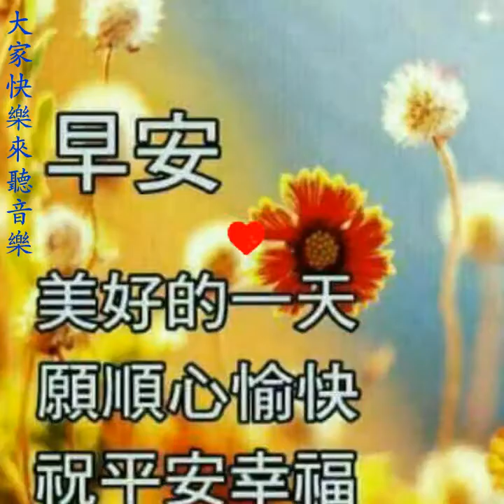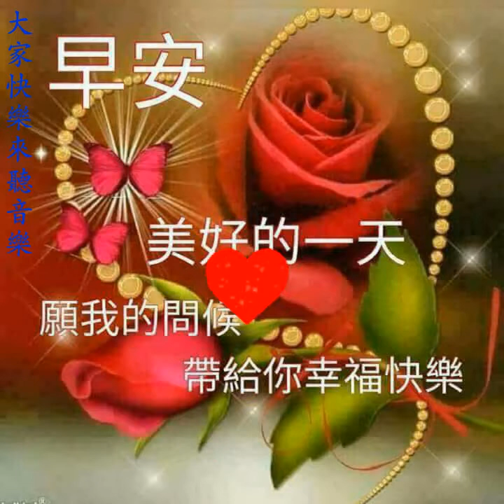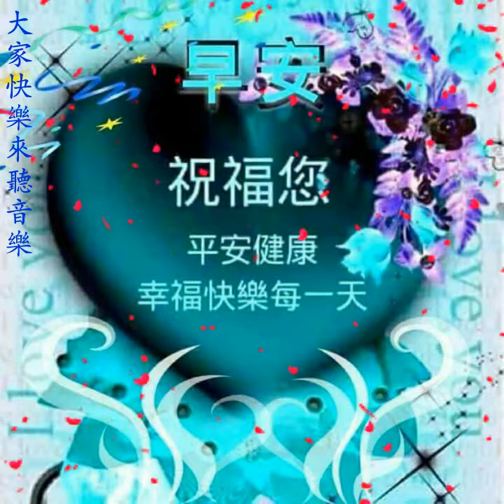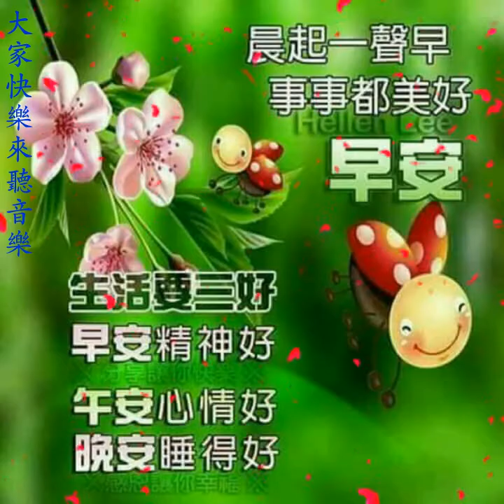早安【大家快樂來聽音樂】粉絲團